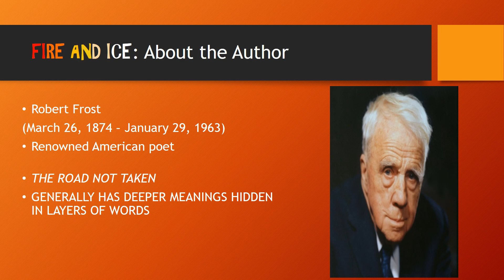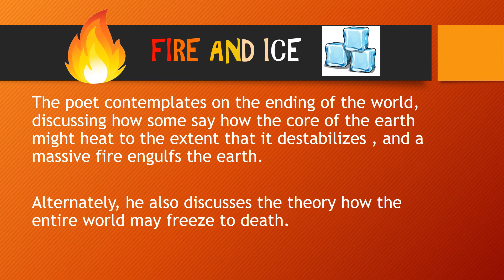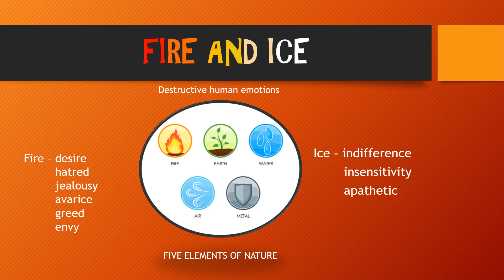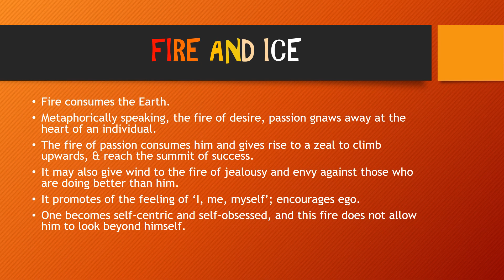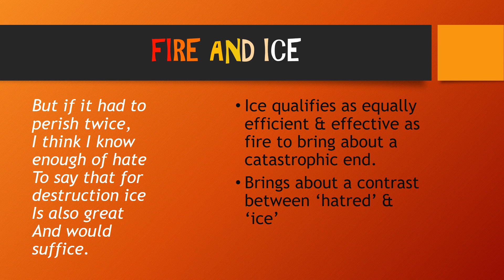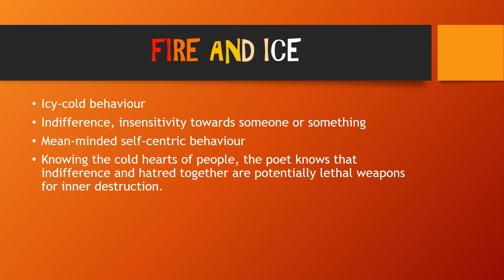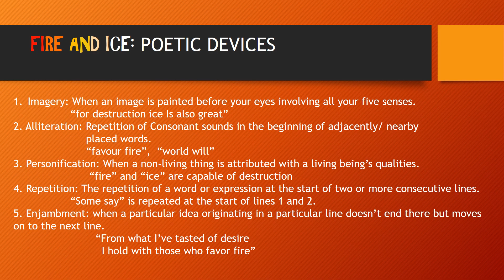FIRE AND ICE - Robert Frost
Language & Literature
Poetry